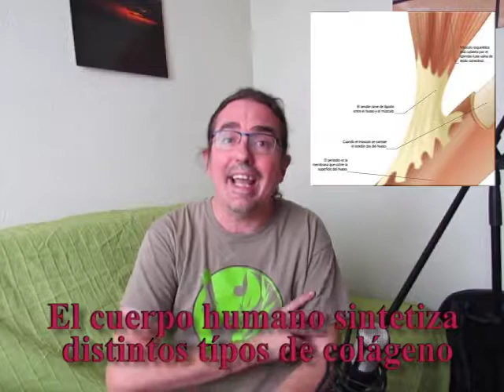Elasticidad en el Tai Chi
Con este vídeo quiero enseñaros cómo trabajamos la elasticidad en la escuela San Bao. Esto no significa que el resto de métodos estén mal, es solo que nosotros la trabajamos de esta forma.